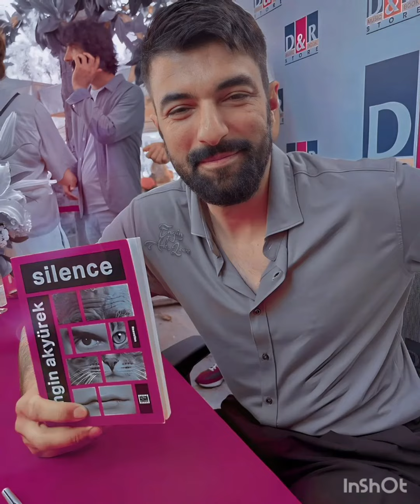EnginAkyurek and TubaBuyukustun muhtesem goruntuler ❤️